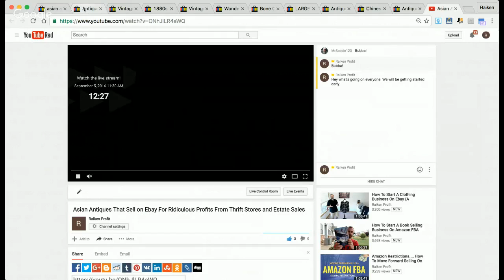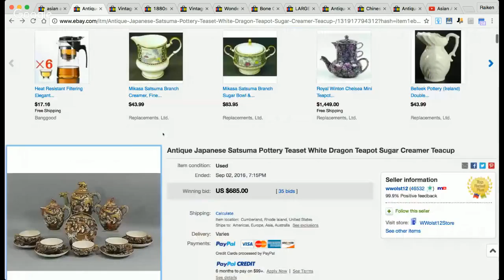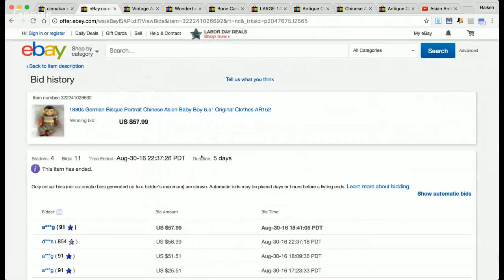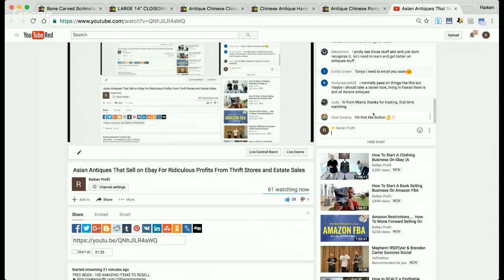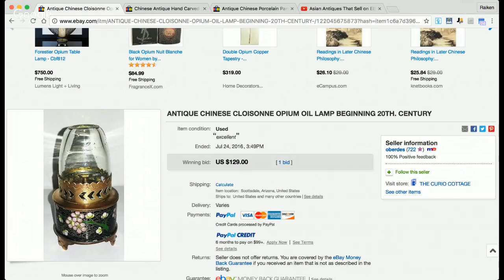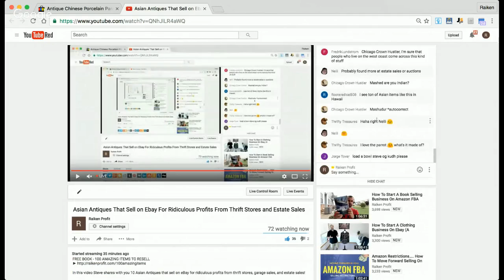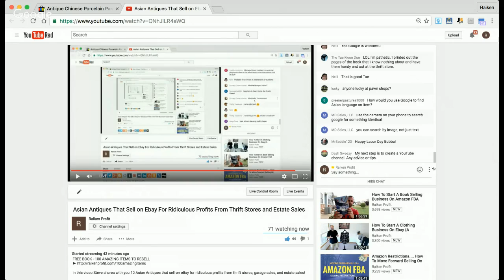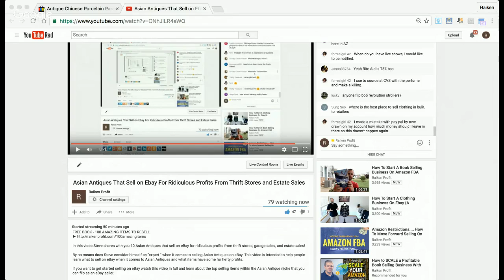Asian Antiques That Sell on Ebay For Ridiculous Profits From Thrift Stores and Estate Sales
In this video Steve shares with you 10 Asian Antiques that sell on eBay for ridiculous profits from thrift stores, garage sales, and estate sales!

By no means does Steve consider himself an "expert " when it comes to selling Asian Antiques on eBay. This video is intended to help people learn what to sell on eBay when it comes to Asian Antiques and what items have some for hefty profits.

If you want to get started selling on eBay watch this video in full and learn about the top selling items within the Asian Antique niche that you can flip as an eBay seller.

★☆★ RECOMMENDED RESOURCES: ★☆★